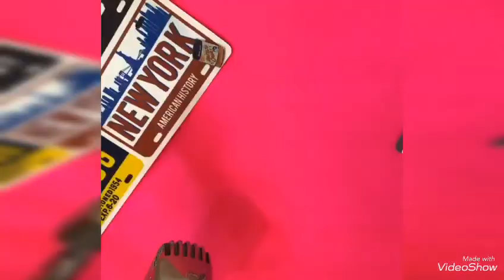第28回竹井輝彦チャンネル(アオハル野菜)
目標登録者数3260人